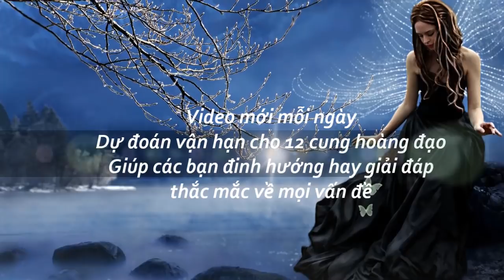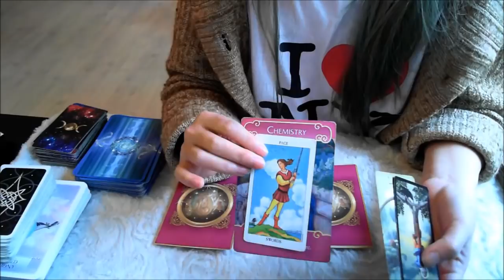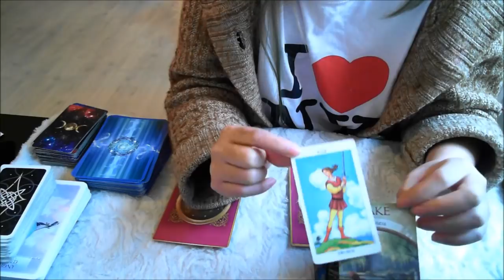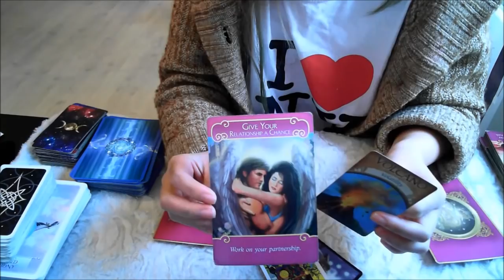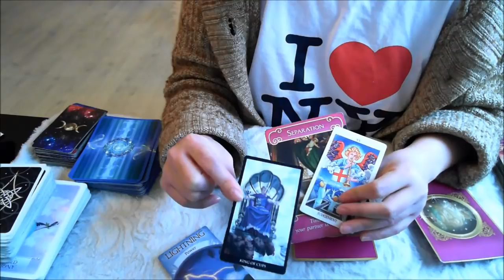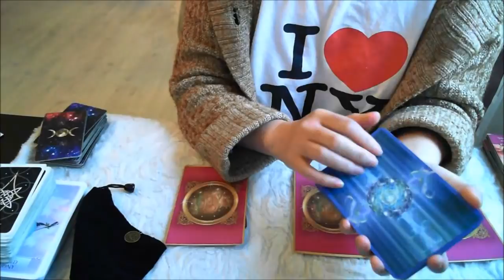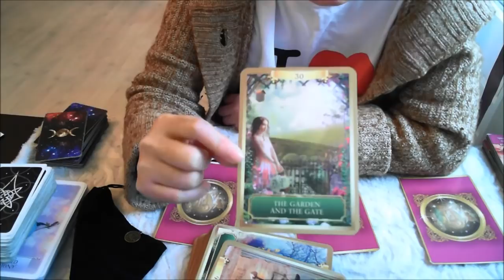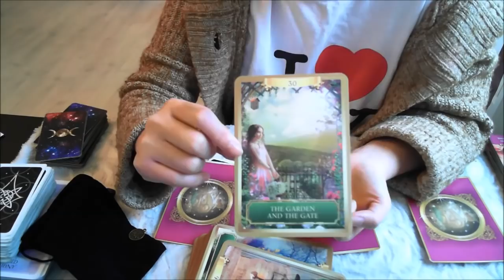Chọn một lá bài: thông điệp tình yêu cho bạn +thông điệp cho người may mắn